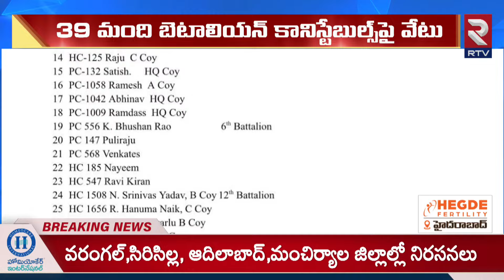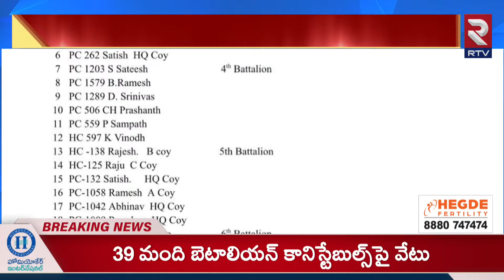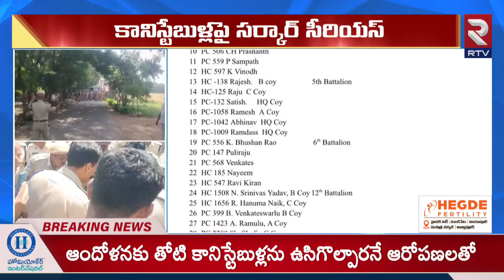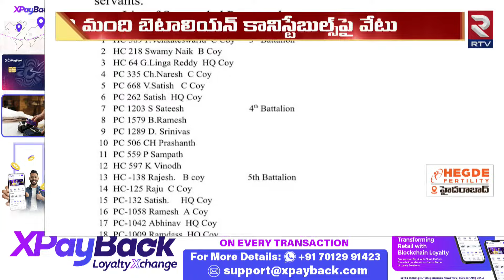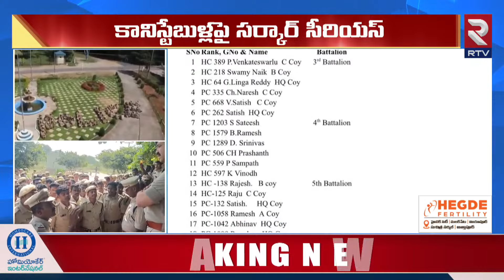39మంది కానిస్టేబుళ్ల సస్పెండ్‌ | Ek Police System in Telangana | 39 Police Constables Suspended |RTV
39మంది కానిస్టేబుళ్ల సస్పెండ్‌ | Ek Police System in Telangana | 39 Police Constables Suspended |RTV